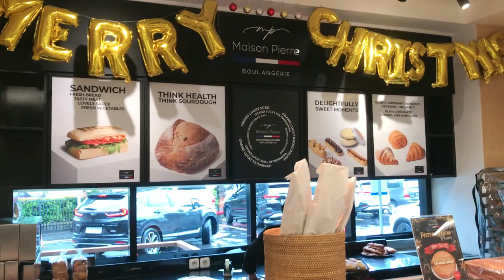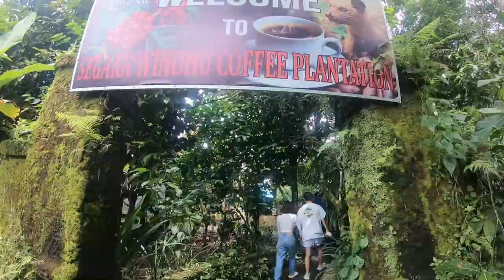バリ島ラブラブカップル旅行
カップル旅も楽しく観光が出来ます
僕らはドイバリチーム　バリ　島人気NO1車チャーターと日本語ツアーガイドです
                doibali2
　　　　doibali3